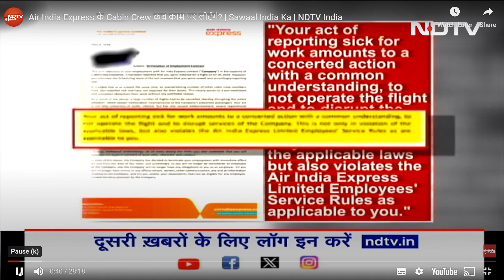Training Guru's Video :